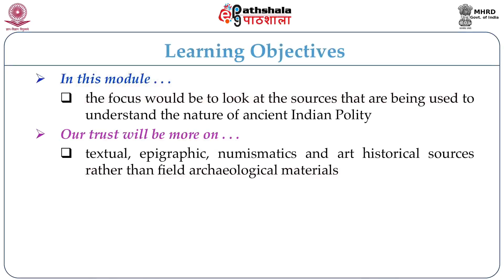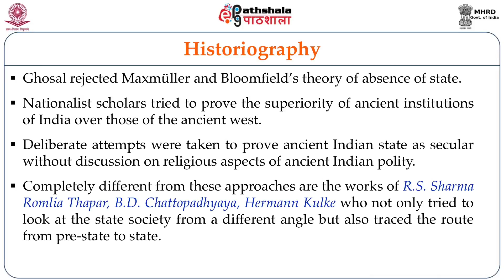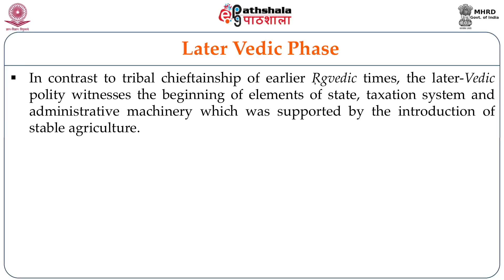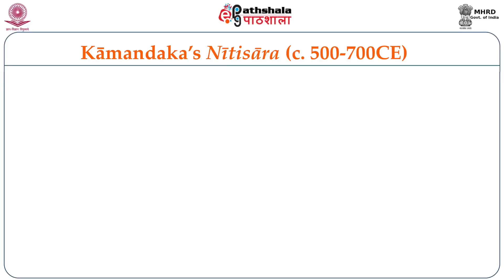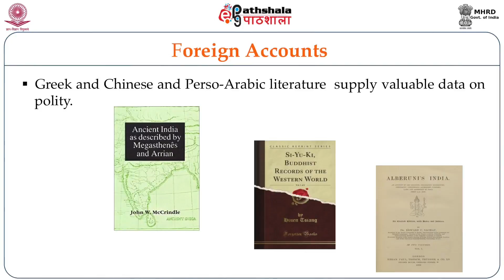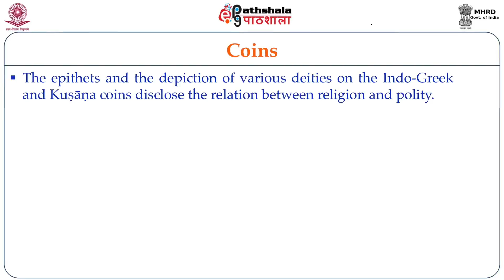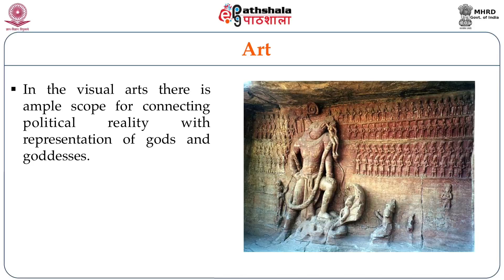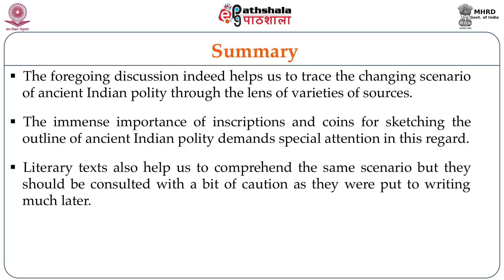Sources of Ancient Indian Polity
Subject:Indian Culture
Paper:  Indian Policy